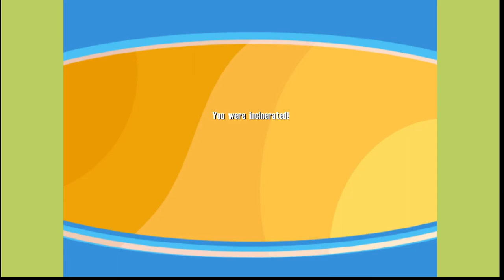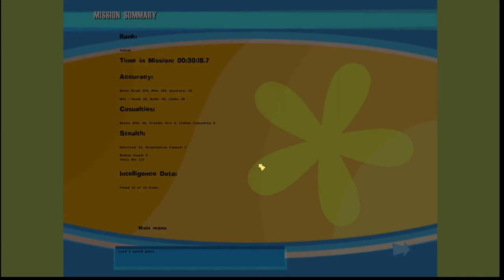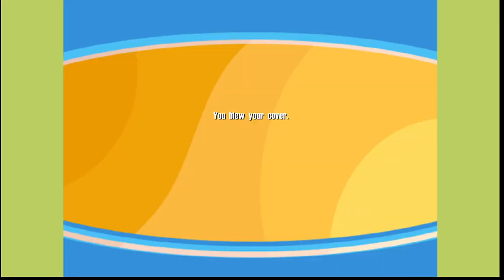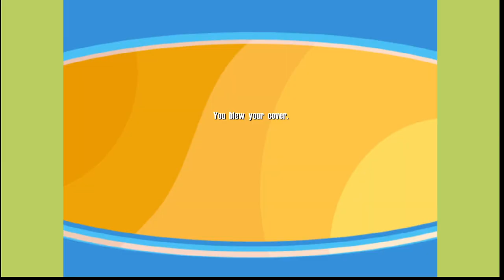No One Lives Forever: 39: Lift Off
Well, it's always something.  If it isn't a bunch of men trying to shoot us dead, it's a rocket booster just above our head about to go off.  Time for some quicker thinking!